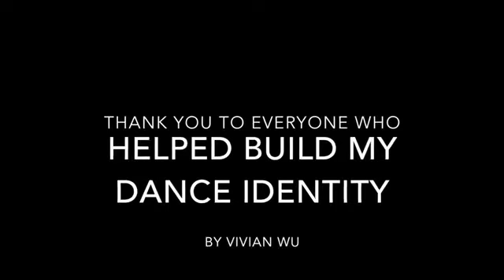Dance Identity of Vivian Wu